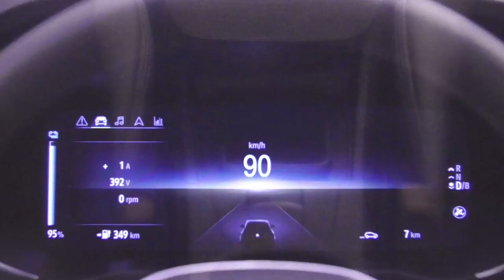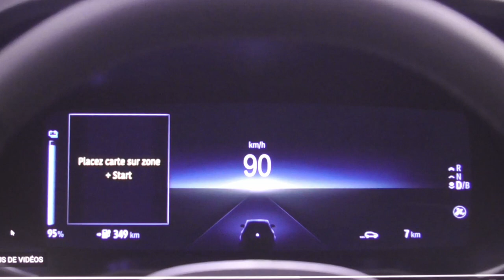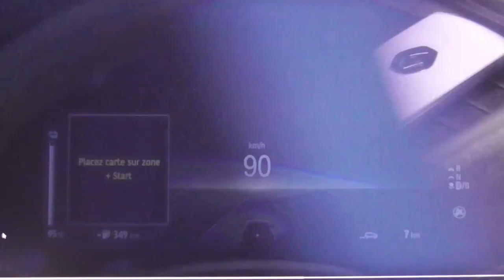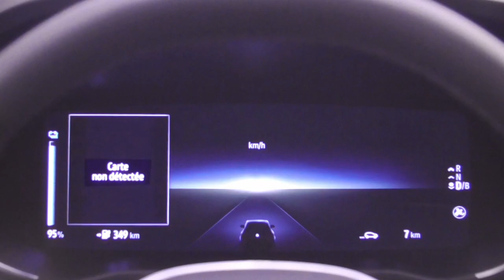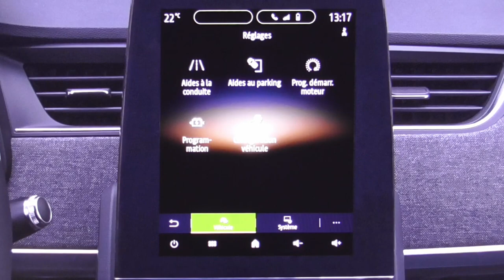[270] La carte main libre de la ZOE 50,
Vidéo, depuis la vidéo officielle, anecdotes.
Une option bien utile, une autre tout aussi utile délaissée pour une commande pas vraiment utile.
C'est bien compliqué ? A vous de juger de ce qui est utile ou pas.